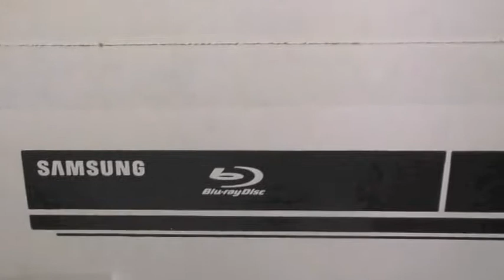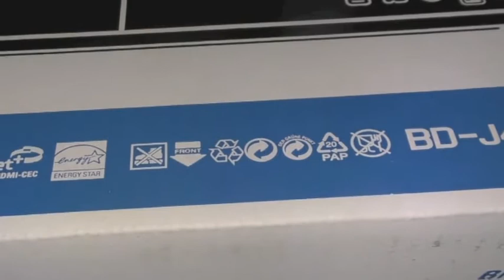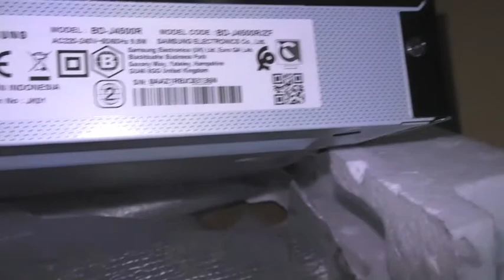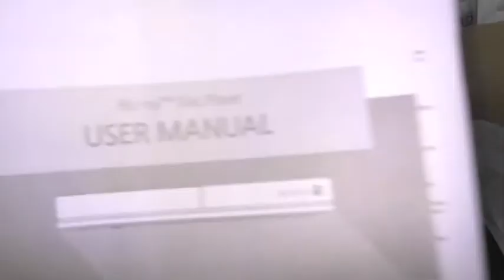lecteur blu ray SAMSUNG BD j4500R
LECTEUR USB LECTEUR BLU-RAY
POUR KARAOKE